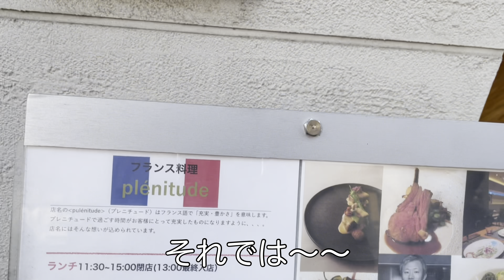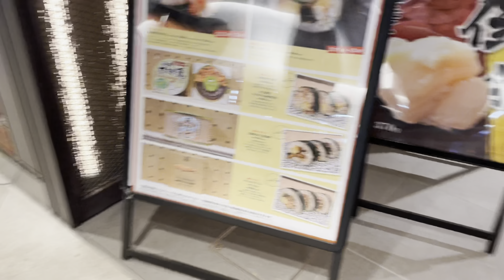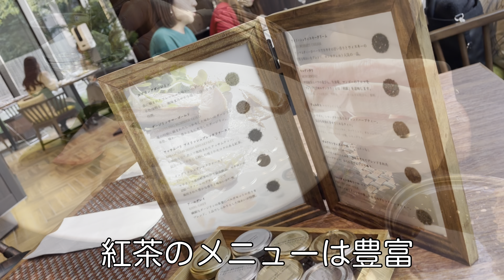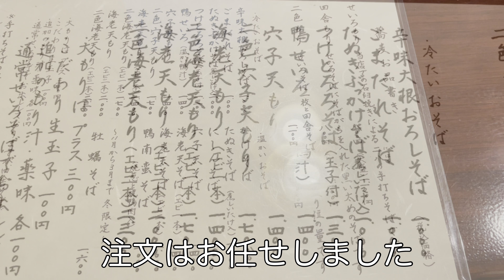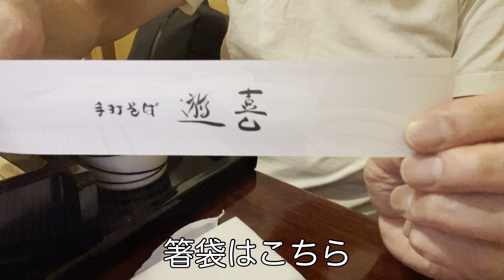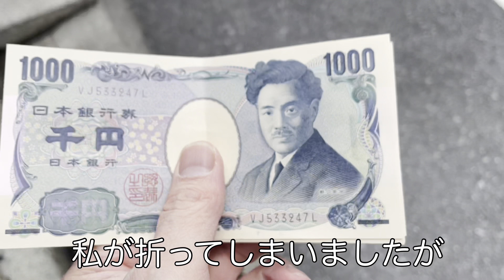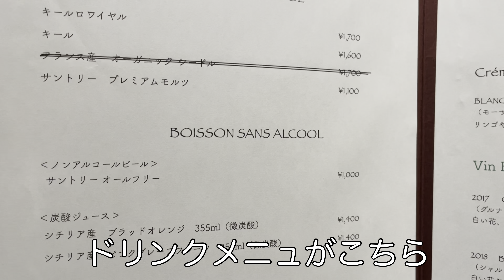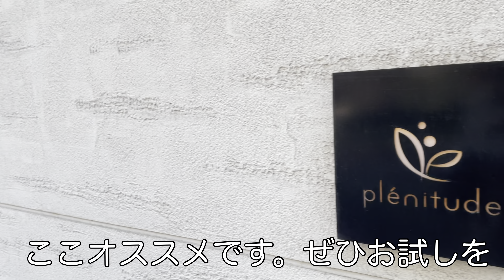2023年 銀座ランチベスト5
第５位
新橋駅 根室花まるで根室の美味しいネタを使ったお寿司
初めて立ち食い寿司を食べました。知らない魚のネタがいくつかあって楽しめました。
根室花まる
ホームページはこちら

第４位
ヴァルト ハウス 森の家で低カロリーでおいしい健康志向のランチ
ヴァルト ハウス 森の家
HPはこちら

第３位
手打そば 遊喜で天ぷら蕎麦
手打ちそばがおいしいお店  さらに天婦羅のネタは最高に新鮮
手打そば 遊喜
港区西新橋2-13-1 1F
食べログはこちら

第２位
銀座 あさみでハイクオリティーな鯛茶漬けのランチがたったの1,800円
ほんとうにおいしい銀座 あさみで鯛茶漬けのランチ

第１位
食べると健康になるおいしい料理を提供するフレンチの名店プレニチュード
全く胃にもたれない おいしくて健康も維持できるフレンチレストラン
プレニチュード
plenitude
東京都中央区新富1-6-11 ロイヤルプラザ新富 1F